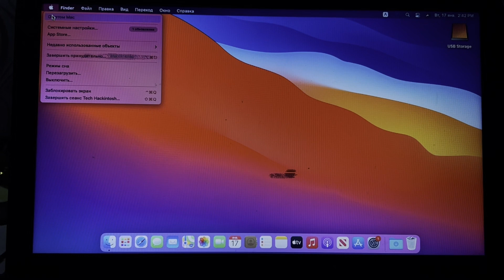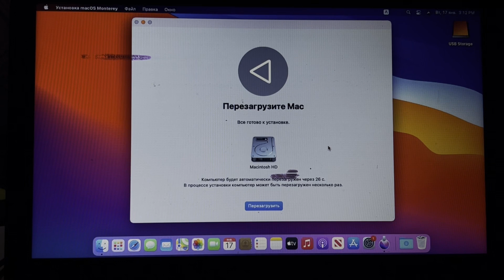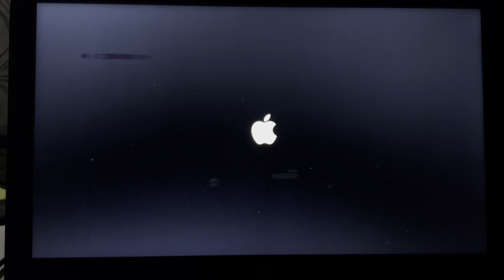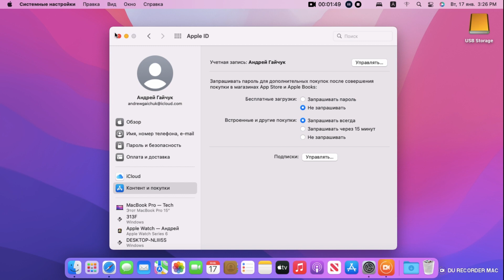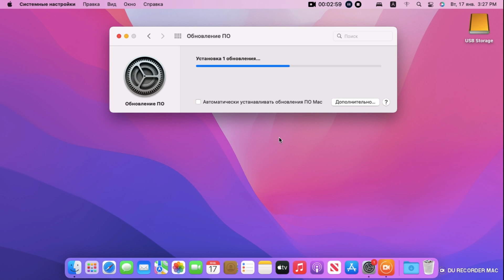КАК ОБНОВИТЬ macOS Big Sur до macOS Monterey в один клик (Hackintosh OpenCore)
В этом видео мы не будем ничего настраивать
мы посмотрим и по рассуждаем  о том как обновить Hackintosh в один клик
 перед нами Ноутбук

HP TRE-71004HQ

CPU: intel core i5-5200U 2.20 Hz (Broadwell) 5-е поколение
Оперативная память : 4ГБ DDR3
eGPU : AMD Radeon R5 M330
SSD : 1024 ГБ
IGPU : intel HD Graphics 5500
Bootloader: OpenCore 0.8.8 (Latest Release Январь 2023)